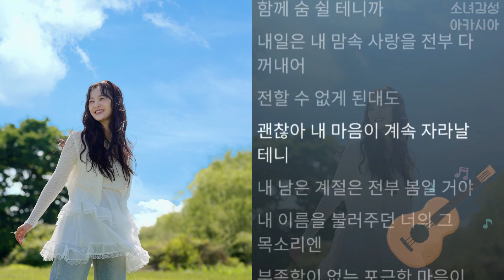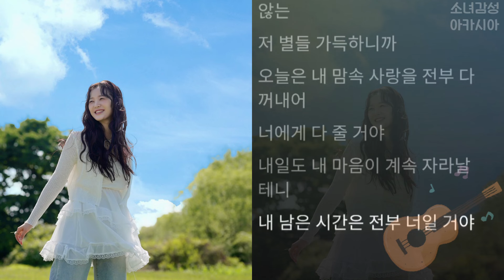김혜림 - 너와 함께라면 난 항상 봄